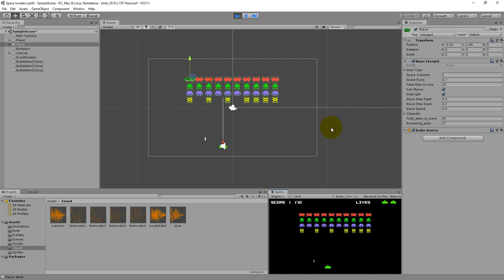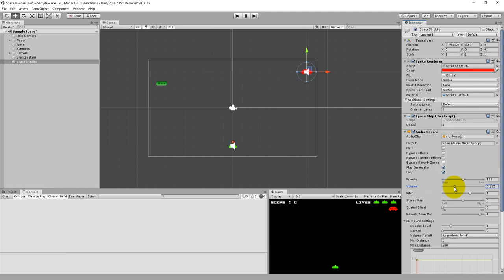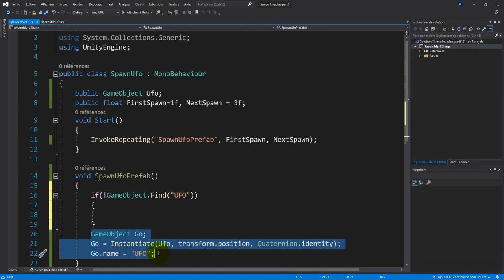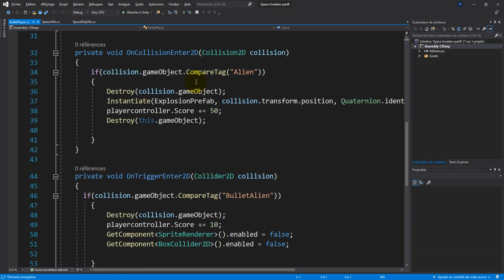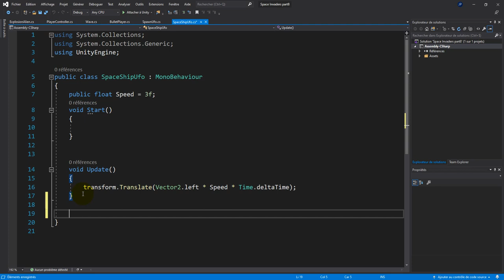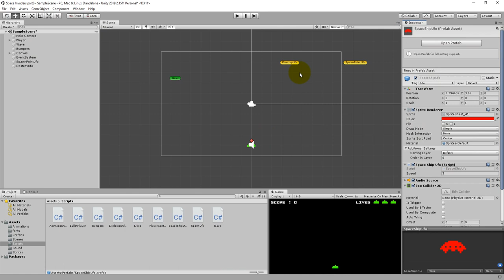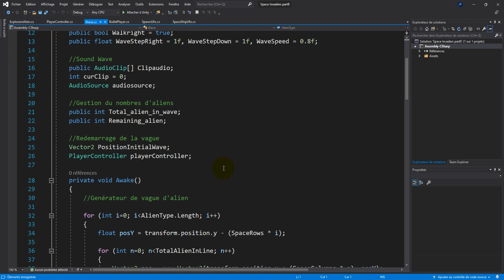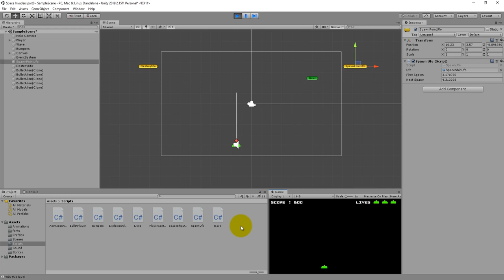SPACE INVADERS Part.8 - Réaliser un clone de "space Invaders" dans Unity